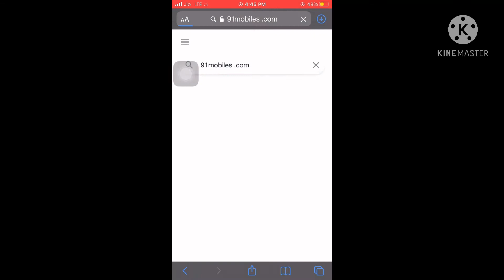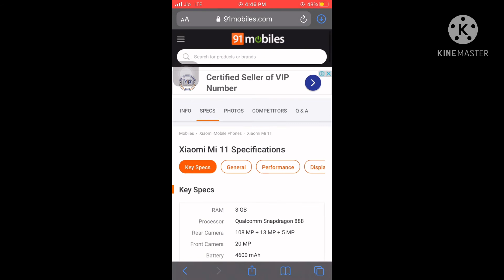How to view upcoming smartphones details online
Your watching Rishabh tips and tricks iam glad to see that my channel helps you by providing stuff that you want and serching for if like this video please subscribe my channel to support